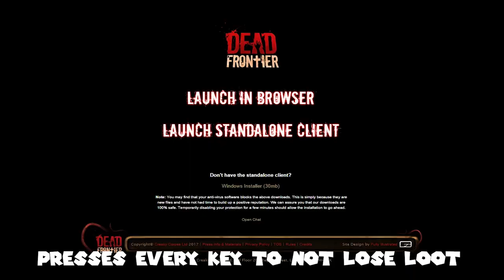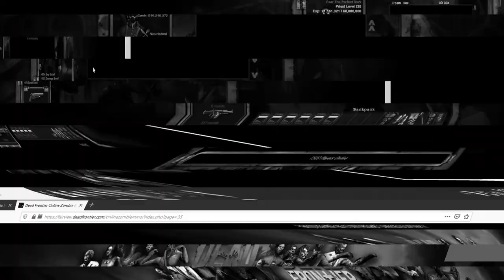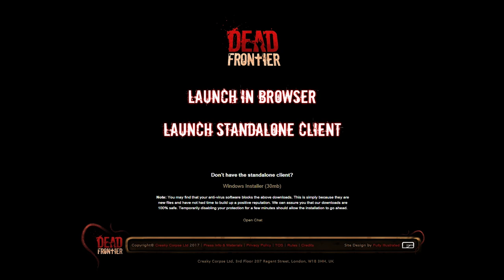Dead Frontier 3D | Boss Hunt Loot Run #4 (WHY IS THIS GAME SO BROKEN?!?!)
Help me guys.. please! I'm begging you!

Computer Specs:
Gtx 1070
2 TB HDD
526 GB SSD
16 GB RAM